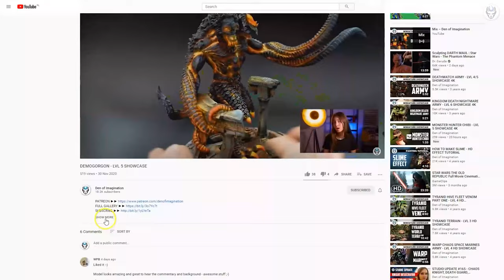MORTARION - LVL 5 MINIATURES SHOWCASE 4K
Based on Mortarion by Richard Gray.